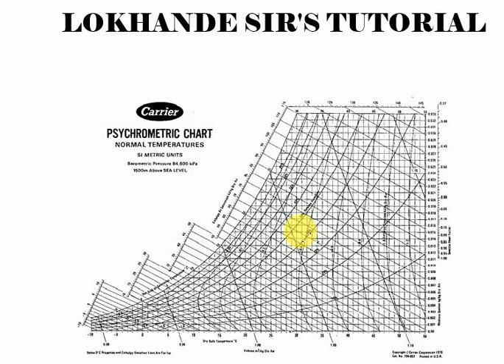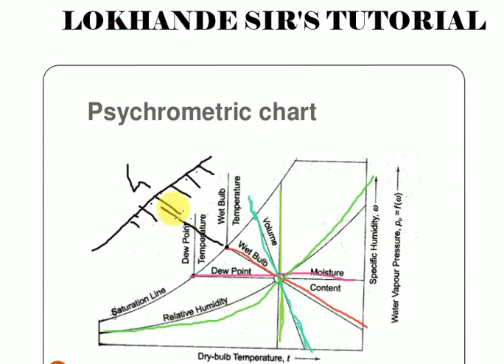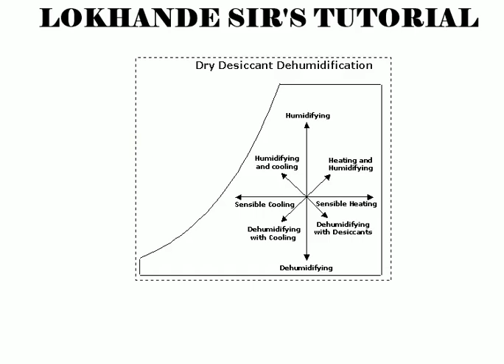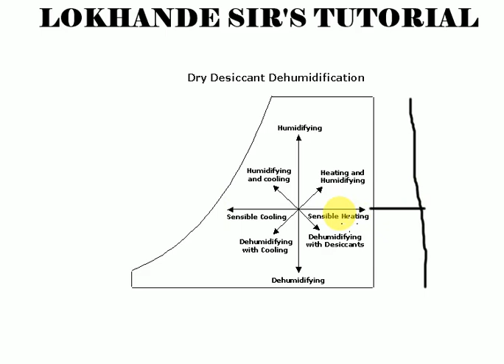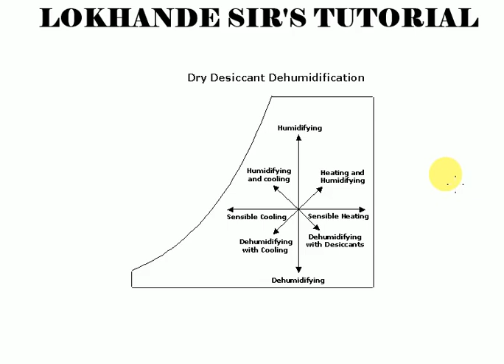MECHANICAL RAC PHYSCHOMETRICCHART#